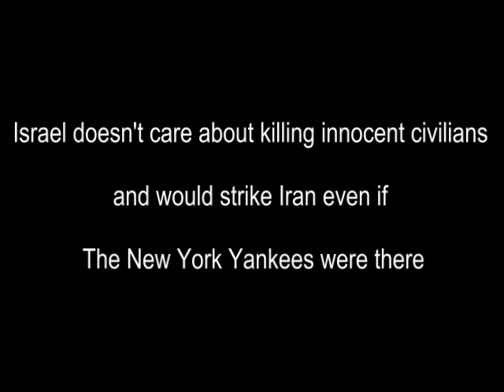Israel doesn't care if it kills The New York Yankees when striking Iran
Revealed: Israel plans nuclear strike on Iran- ISRAEL has drawn up secret plans to destroy Iran's uranium enrichment facilities with tactical nuclear weapons.

Two Israeli air force squadrons are training to blow up an Iranian facility using low-yield nuclear "bunker-busters", according to several Israeli military sources.

The attack would be the first with nuclear weapons since 1945, when the United States dropped atomic bombs on Hiroshima and Nagasaki. The Israeli weapons would each have a force equivalent to one-fifteenth of the Hiroshima bomb.

Under the plans, conventional laser-guided bombs would open "tunnels" into the targets. "Mini-nukes" would then immediately be fired into a plant at Natanz, exploding deep underground to reduce the risk of radioactive fallout.

"As soon as the green light is given, it will be one mission, one strike and the Iranian nuclear project will be demolished," said one of the sources.

The plans, disclosed to The Sunday Times last week, have been prompted in part by the Israeli intelligence service Mossad's assessment that Iran is on the verge of producing enough enriched uranium to make nuclear weapons within two years.

Israeli military commanders believe conventional strikes may no longer be enough to annihilate increasingly well-defended enrichment facilities. Several have been built beneath at least 70ft of concrete and rock. However, the nuclear-tipped bunker-busters would be used only if a conventional attack was ruled out and if the United States declined to intervene, senior sources said.

afghanistan war logs guardian leaked documents wikileaks interview Julian Assange ide nwo drones obama crimes du depleted uranium blair Taliban statement WikiLeaks Afghan War Diary Wikileaks war logs Afghanistan leak US leaked documents Afghanistan files military cover-up Julian Assange WikiLeaks editor Pakistan involvement article war facts US Afghan campaign Al-Qaeda NATO White House security data information classified Fidel Castro israel zionist mossad explosion remote controlled al qaeda 9/11 september 11th twin towers false flag illegal massive cover up war of terror cia bush fema camps brown blair iraq torture bin laden cybersecurity hacking nwo endgame conspiracy theories truth WTC World Trade Center US inside job cover-up obama nanothermite nuclear bomb evidence pentagon al-qaeda Thermite New FOIA FBI September 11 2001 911 Flight 77 Pentagon NYPD Port Authority Bush Cheney Clinton Al Qaeda Osama Bin Laden Saudi Pakistan CIA DOJ False Flag Coverup Commission Pennsylvania Staged Israel Taliban Terror terrorism Iraq Afghanistan NTSB British Construction Damage Plane Missile Demolition 757 767 airplane Explosion